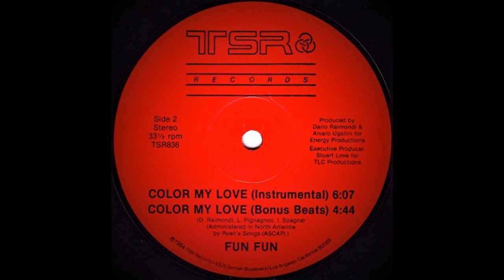Fun Fun - Color My Love (Instrumental Mix)